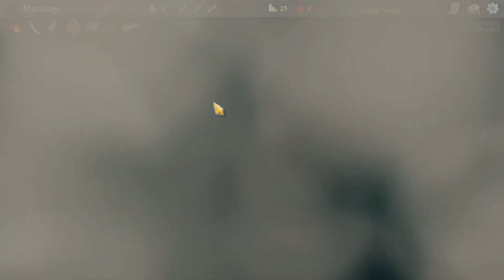Slay The Spire Ep.286 (Watching)